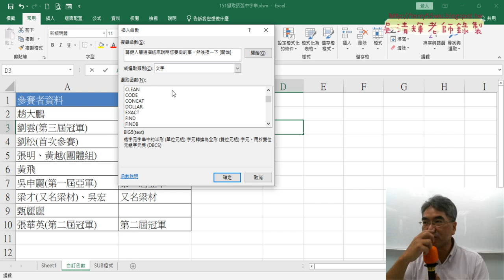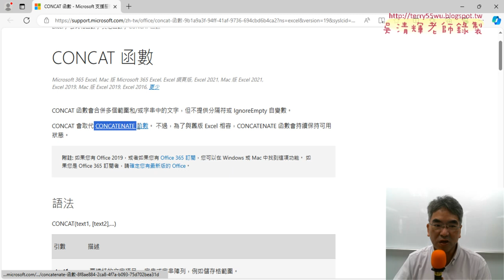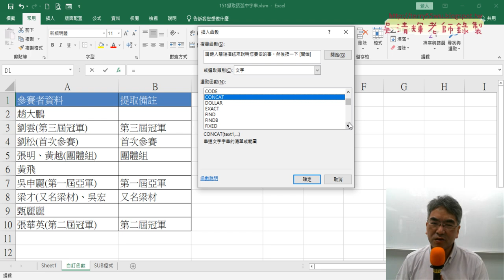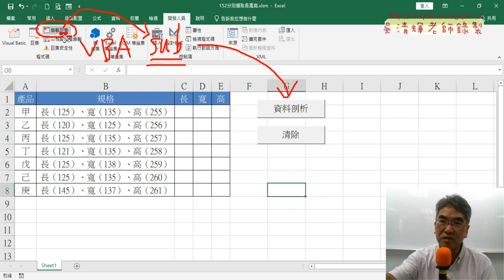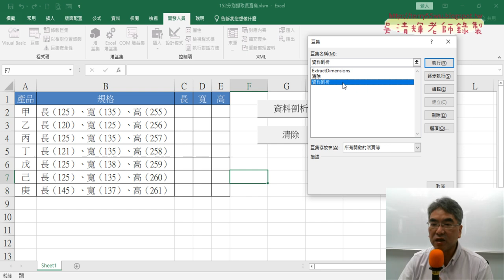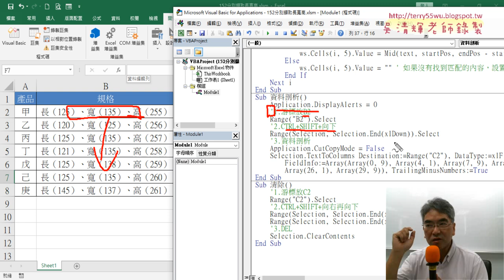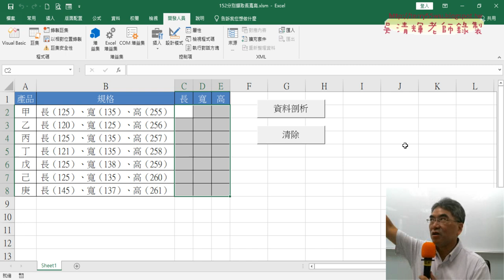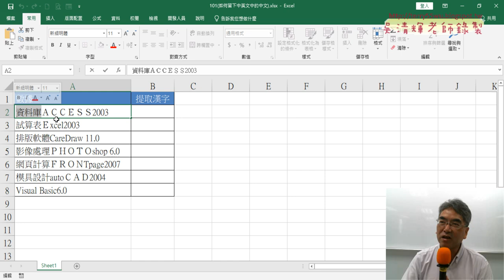01 重點複習152多括弧練習與錄製巨集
上課內容：
01_重點複習152多括弧練習與錄製巨集
02_論壇重點與101取開頭的中文字
03_取出所有英文與數字資料
04_將公式轉為VBA的Function函數

上課用書：
Excel VBA一點都不難：一鍵搞定所有報表
作者： Excel Home
出版社：博碩
出版日期：2013/06/26
定價：380元

吳老師  113/10/12